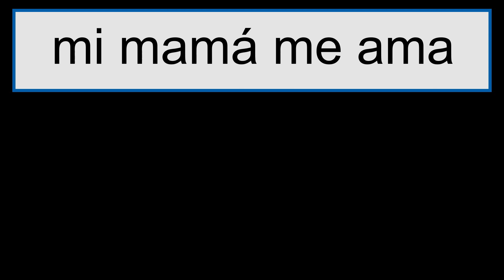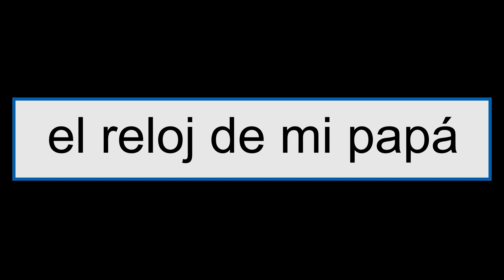Mejora tu lectura PARTE 1 🤩 método MATTE 🌟 mejora tu velocidad lectora | Words in Spanish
Para mejorar tu Letra mira este video, lee en voz alta pronunciando cada palabra con precisión, sigue cada tips y consejo!! Finalmente silencia el video y lee, notarás tu avance.

Estos trucos ayudan muuuuuuuuuuuuuuuuuuuucho y me estoy muy feliz de compartirlo con ustedes.

Tu fluidez lectora mejorará mucho, y podrás avanzar en otras lecciones. Espera la parte 2, muy pronto.

Escríbeme a mi instagram @tuprofesoraonline y comenta si necesitas apoyo en algo, para hacer un video y ayudarte.